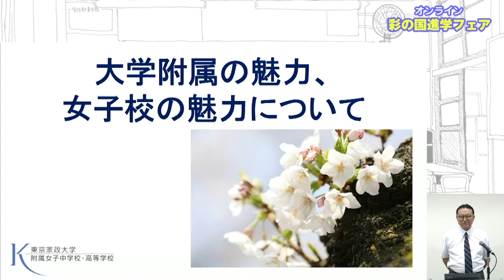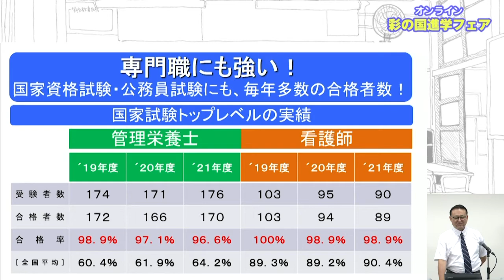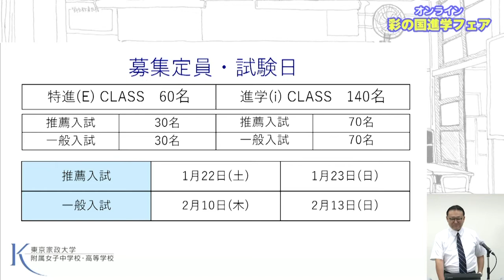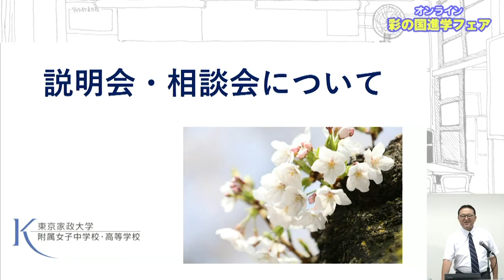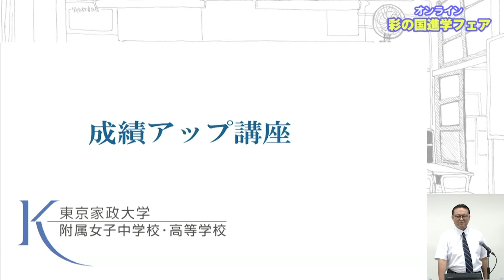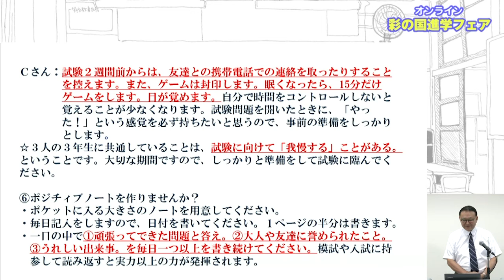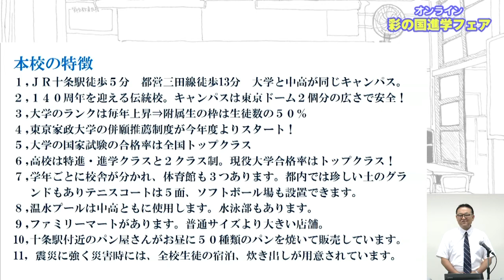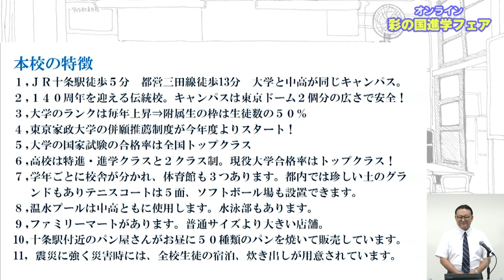東京家政大学附属女子高等学校、学校プレゼンテーション【2021オンライン彩の国進学フェア】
この動画は2021年7月22日に開催されました、2021オンライン彩の国進学フェアにて配信いたしました「東京家政大学附属女子高等学校」の学校プレゼンテーションです。